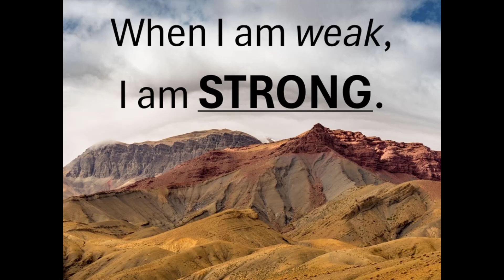When I am weak, I am Strong | Guy Veltman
Sunday Online | 15 September 2024